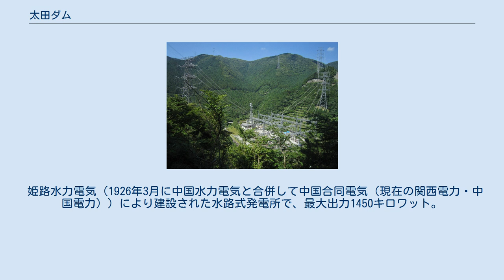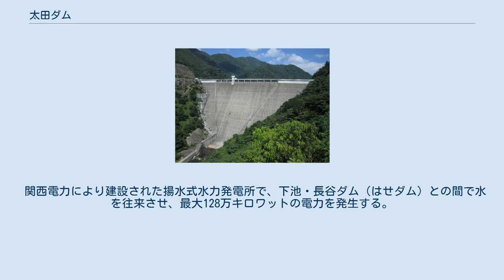太田ダム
太田ダム（おおたダム）は、兵庫県神崎郡神河町、市川水系太田川に建設されたダム。
関西電力の発電用ダムで、太田第一ダム・太田第二ダム・太田第三ダム・太田第四ダム・太田第五ダム（いずれもロックフィルダム）の総称である。
ダム湖（人造湖）の名は太田池（おおたいけ）という。
 太田池は、明治時代、南小田発電所（みなみおだはつでんしょ。南小田第一発電所、南小田第二発電所の総称）の貯水池として建設された。
関西電力は、この周囲に5基のダムを建設することで拡張し、同社の揚水式水力発電所・大河内発電所（おおかわちはつでんしょ）の上池として利用している。
 姫路水力電気（1926年3月に中国水力電気と合併して中国合同電気（現在の関西電力・中国電力））により建設された水路式発電所で、最大出力1450キロワット。
1909年（明治42年）12月運用開始。
 姫路水力電気により建設された水路式発電所で、最大出力720キロワット。
1919年（大正8年）5月運用開始。
 関西電力により建設された揚水式水力発電所で、下池・長谷ダム（はせダム）との間で水を往来させ、最大128万キロワットの電力を発生する。
1992年（平成4年）運用開始。
 太田第一 - 第五ダム。
右は長谷ダム。